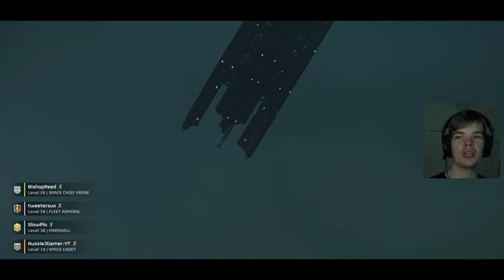Playing With Viewers! Helldivers 2! Live!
Hey, I am an Australian Youtuber that loves playing games that I enjoy. In my channel I will be mostly playing Star Wars Related Games AND MORE!!! I will mostly be doing streams as I love interacting with the chat and playing with my fans 👍👍